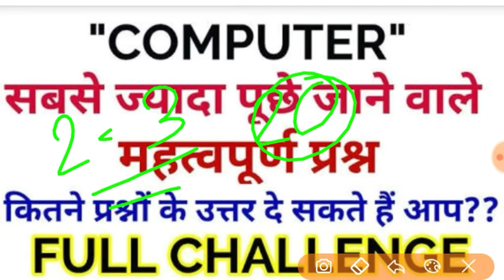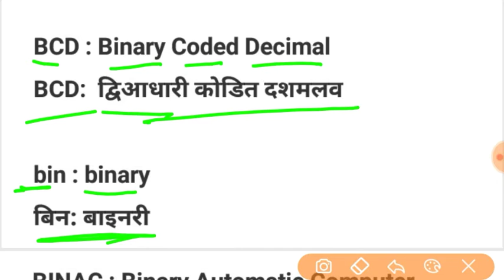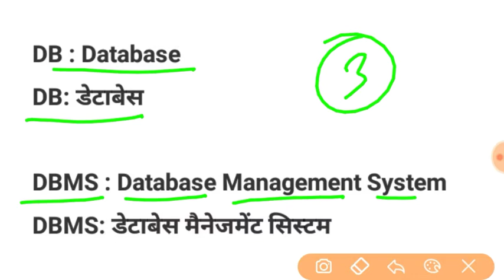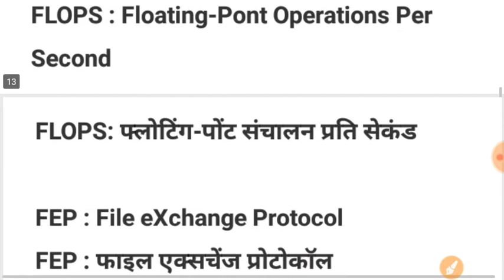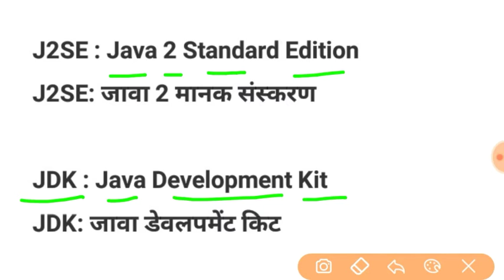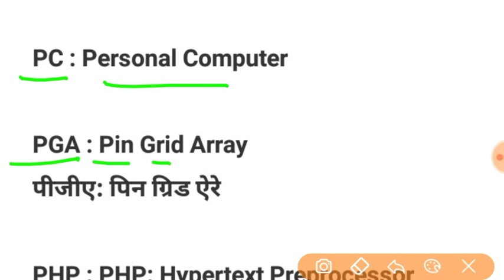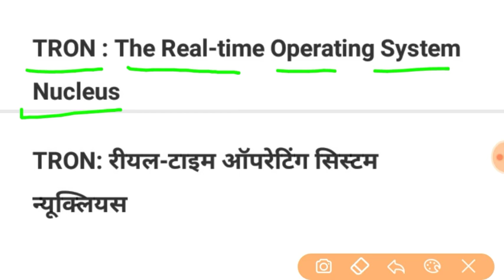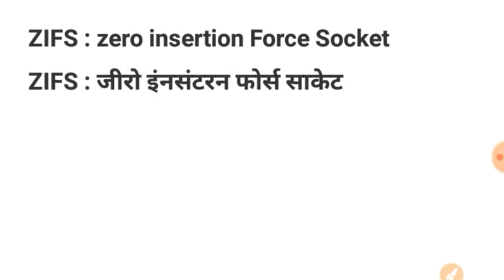COMPUT Most Important Full forms (शब्द संक्षेप ) For SSC, Police, Railway Exams"computer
नोट- सिर्फ एक वीडियो ही काफी सभी फुल फार्म को याद करने के लिए ।

हमारे चैनल पर पधारने के लिए आपका बहुत बहुत धन्यवाद । पाएं अब शिक्षा व रोजगार की है खबर व Competitions Exam Related video On my YouTube channel.